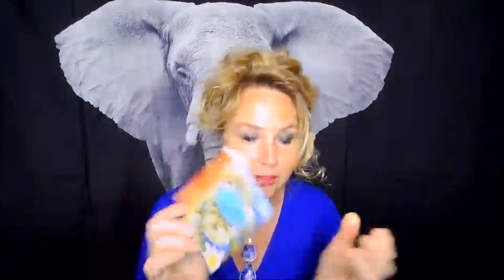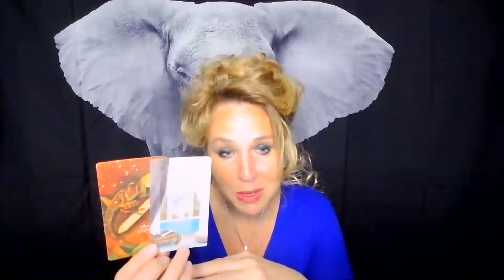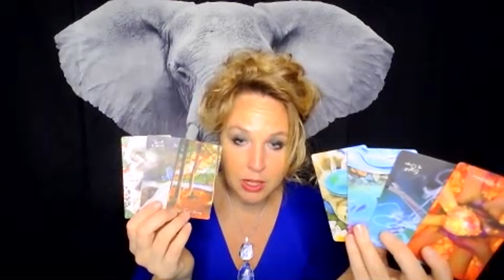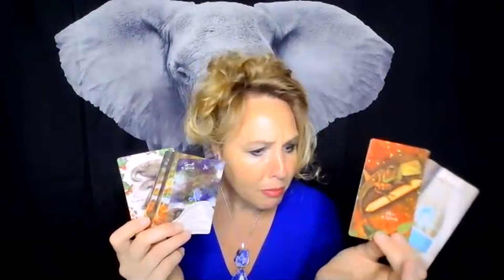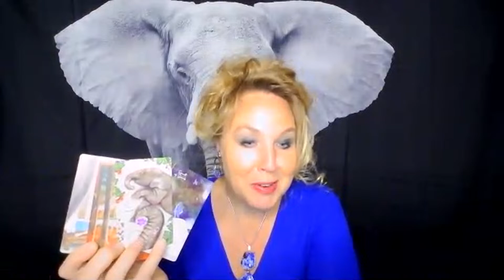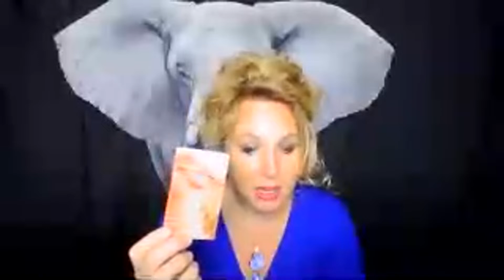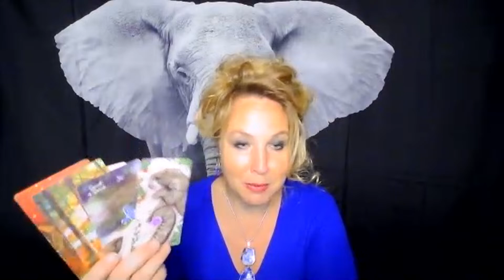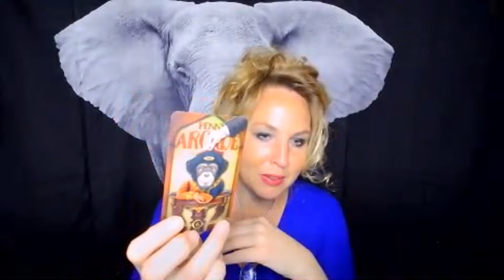BONUS General Message: Ghosted and left out...was the BEST thing that ever happened to an Empress